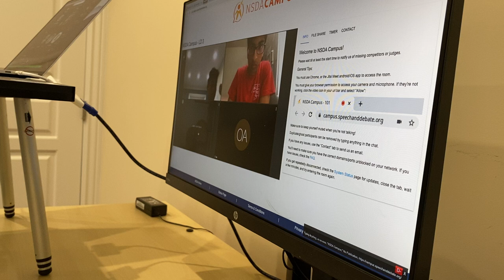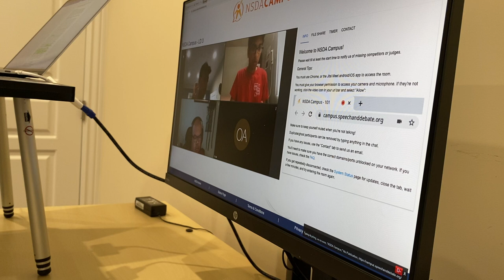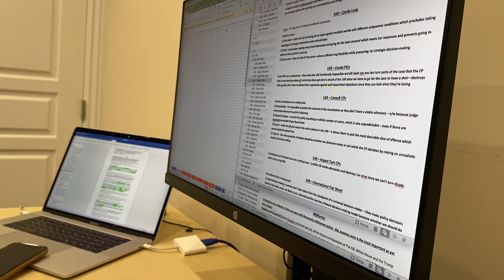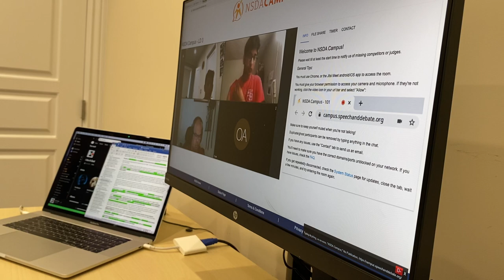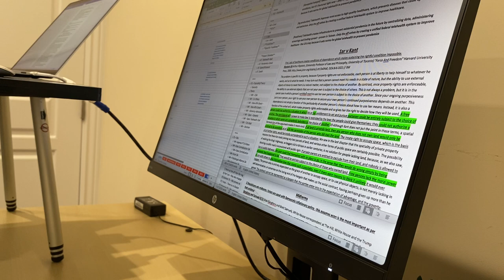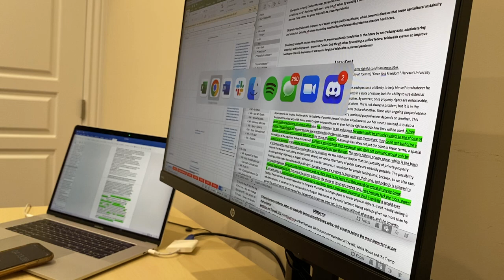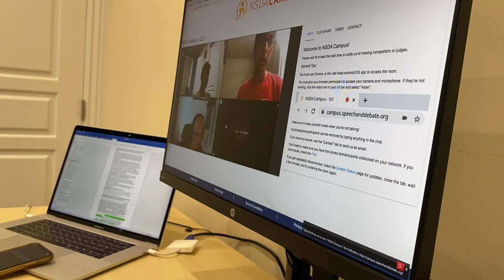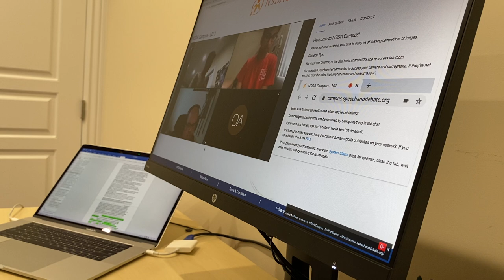2022 Greenhill LD Round 6 Saratoga AG (Aff) vs Oxford VM (Neg)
This is round 6 during the Greenhill Classic in Lincoln Douglas debate between Saratoga AG and Oxford VM

The topic for this debate was Resolved: The United States ought to implement a single-payer universal healthcare system.

Barquin votes for the affirmative.